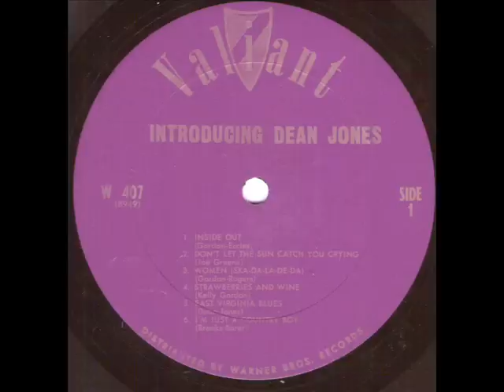Dean Jones Women ska da la de da